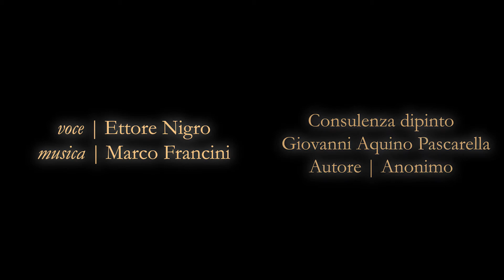Lì Po - " Bevendo da solo sotto la luna " Versi di vini - per Napoli Wine Tours - Ettore Nigro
Versi di vini per - Napoli Wine Tours  -
" Sotto la luna, bevendo da solo " di Li Po - a cura di Ettore Nigro

☛ tidedicounapoesia | Richiedi, ascolta, condividi.

✍ Il testo della poesia che ho letto

Da una brocca di vino, in mezzo ai fiori,
solo, mi verso da bere, senza un amico accanto.
Levando la coppa, invito la pallida luna.
Ora siamo in due e, con la mia ombra, addirittura in tre.
La luna – è vero – non osa bere.
L’ombra, poi, si limita a seguirmi macchinalmente.
Ma, almeno per un poco ho trovato dei compagni: la luna, l’ombra,
disposti a fare allegria, per arrivare alla primavera.
Mi metto a cantare, e la luna tenta in modo maldestro qualche passo di danza.
Mi metto a ballare, e l’ombra si agita scompostamente.
Finché sono stato lucido, direi che ci siam fatti buona compagnia.
Ma poi ho preso una bella sbronza, e ciascuno se n´è andato per conto suo.
Ormai legati per sempre, senza passioni,
ci diamo appuntamento, lontano, sul fiume delle nuvole.

✳ Link degli artisti

* La musica e il canto sono di Marco Francini

Marco Francini
"A tredici anni mia madre mi regalò una chitarra e da lì non ho più smesso di strimpellarla, non ho mai imparato veramente a suonarla come fa un chitarrista ma l’ho utilizzata sempre per studiare e comporre.
Cantare per me è un gioco e un lavoro, ho studiato la voce, il suo utilizzo, la tecnica e la sperimentazione. Ho scritto canzoni e ho interpretato anche quelle dei grandi autori come Modugno, Tenco, De Andrè, Dalla, Aznavour, Sinatra, Bowie, solo per citarne alcuni."

** consulenza dipinto a cura di - Giovanni Aquino Pascarella -
il suo gruppo d'arte:

⭐Ettore Nigro
Raggiungimi sulla mia pagina Facebook o Scrivimi